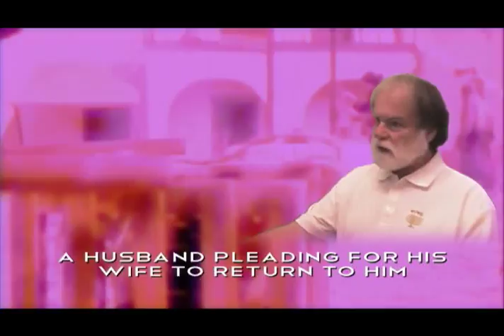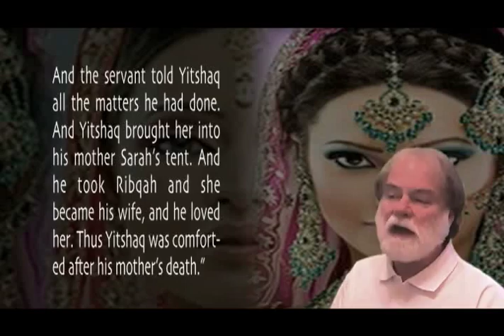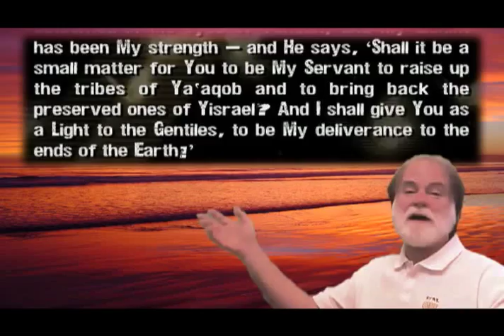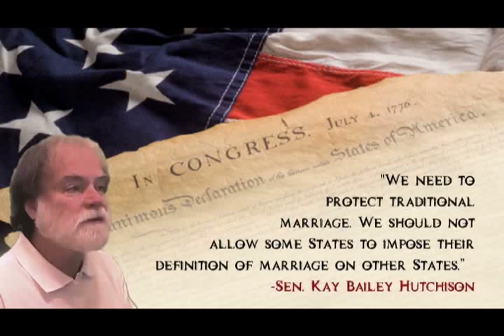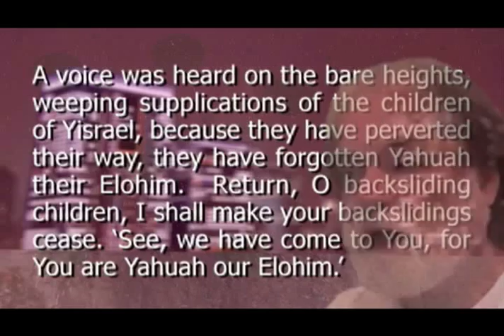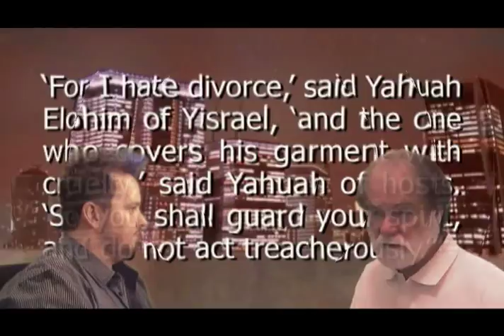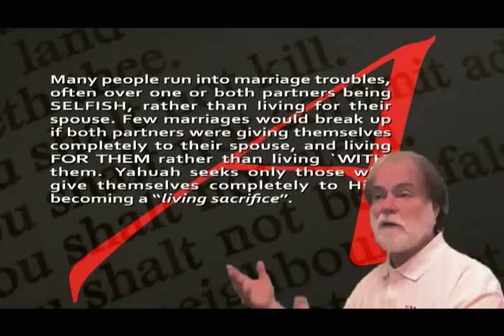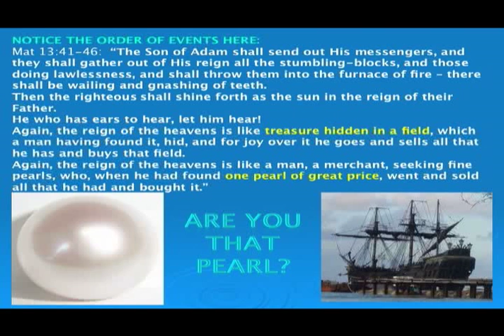TORAHTALK FIRSTFRUITS ep12: Dating & Marriage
TORAHTALK - SEASON 2 - FOUNDATIONAL FIRSTFRUITS TEACHING - LEW WHITE - MARK DAVIDSON - 2012 - DATING & MARRIAGE . . . The boys re-hash Lew's Seminar notes on Marriage and discuss it's importance and relevance for today, particularly through the eyes of Torah, which shows us that History began with Marriage and will end with a Marriage . . . For those searching for a spouse, or those contemplating marriage, or even if you're a veteran at marriage; it's all here for you brothers and sister; DATING & MARRIAGE explained plainly and clearly with everything out in the open and easy for anyone to understand . . . the practical and the spiritual . . .